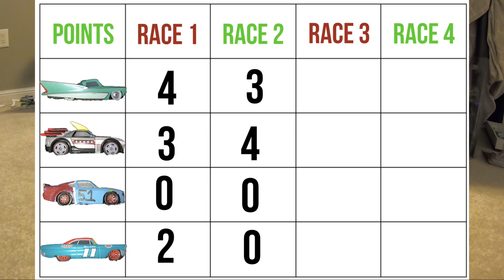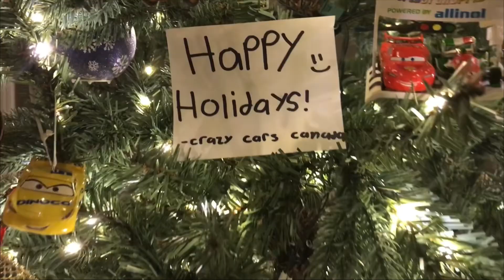Crazy Cars-Mas day 8: Christmas Cup Round 1 Group 8